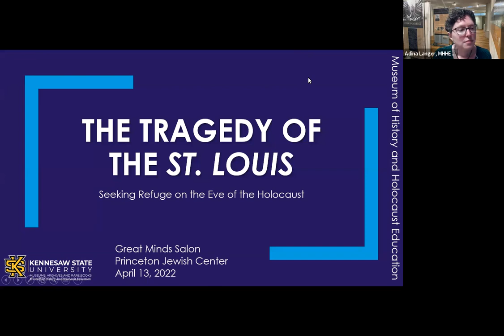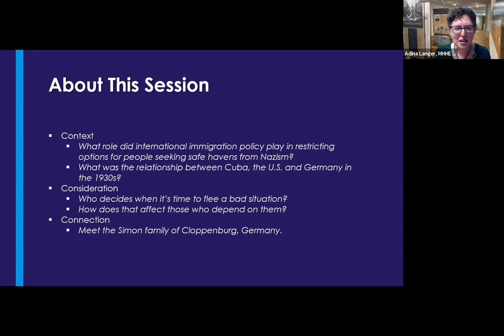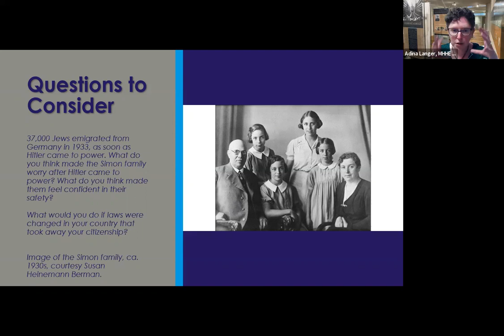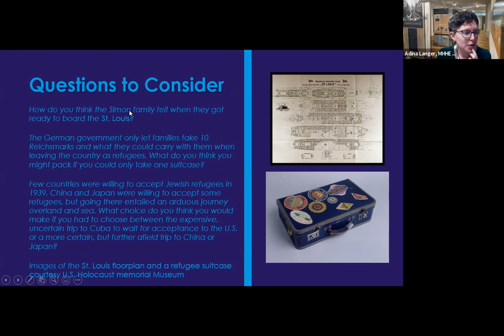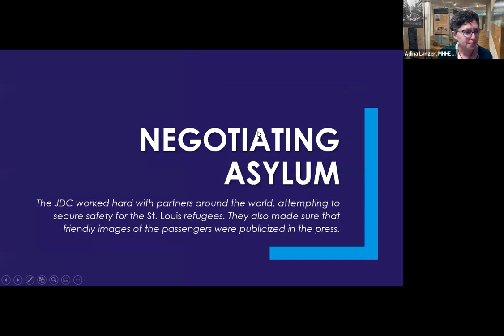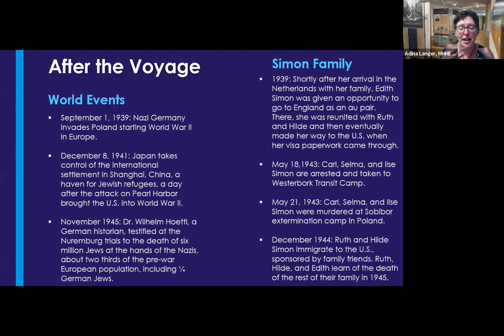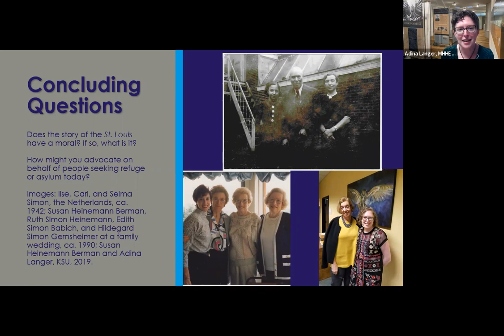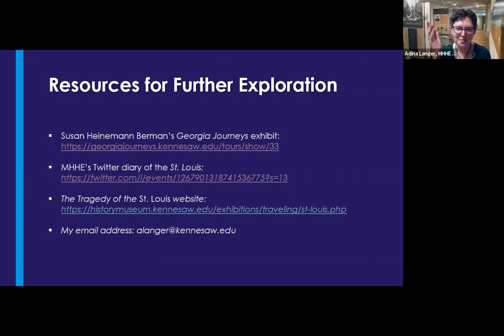Great Minds Salon Lunch and Learn: The Tragedy of the St. Louis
Speaker: Adina Jocelyn Langer
Curator, Museum of History and Holocaust Education at Kennesaw State University